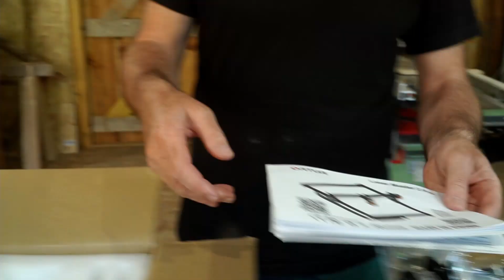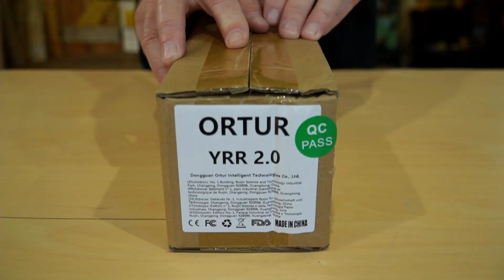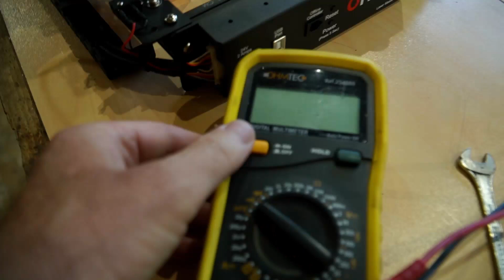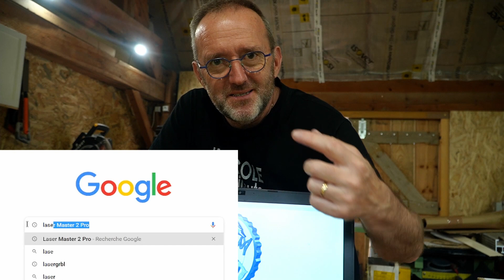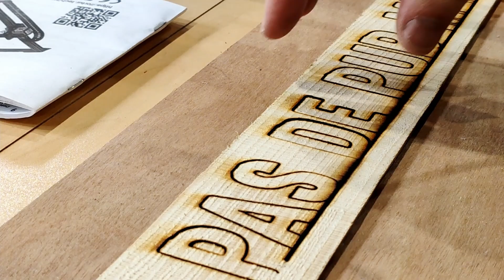🎁 Gravure Découpe LASER 😎 - MASTER 2 Pro de 20W et l'accessoire YRR 2.0 - Avec une réduction 😉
Un graveur laser étonnant de chez ORTUR le Master 2 Pro. C'est un laser de 20W capable de découper et de graver presque tout.
Je vous montre des exemples de gravure laser sur bois, sur verre, sur carton, et de découpe laser du bois et du carton et du verre

Voici le lien vers le Laser ORTUR MASTER 2 PRO et le COUPON de REDUCTION pour les abonnés:
Le graveur laser ORTUR (suivez bien ce lien pour que la réduction fonctionne)
Avec le coupon de réduction ORTURPRO le laser Master 2 PRO est à 327€ (389$)
Et du 1 Juin au 1 er Juillet, les 5 premières commandes gagnent l'accessoire YRR 2.0.

0:30 Unboxing Laser Master 2 Pro
1:10 Unboxing Accessoire YRR 2.0
1:30 Intro
2:30 Montage du laser
5:20 Montage accessoire YRR
5:55 Installation logiciel LaserGRBL
6:35 Présentation du laser et de l'accessoire montés
9:30 Quelques exemples
10:50 Conclusion

Données techniques du Laser ORTUR MASTER 2 PRO (extraites et traduites du site du fabricant):
Laser 20Watts Classe 4, 220V/24V 2A
Vitesse de gravure maximum 10000mm(10m)/minute
Surface de gravure utile 400mm * 400mm
Cadre en profilé aluminium
Utilise le logiciel LaserGRGL (inclu)

    - Plus de précision, Point de focale 0.08mm*0.15mm, peut facilement découper 9mm de contreplaqué. Une échelle de gris plus naturelle. Reproduit vos idées fidèlement.
    - Plus rapide. La vitesse de gravure est 2 fois plus rapide que le Laser Master 2, et 3 fois plus rapide que les autres. Jusqu'à 10 000mm/min de vitesse de gravure. Réalisez vos gravures efficacement.
    - Plus fiable. Structure métallique, assemblage facile, combinaison de pièces de haute précision, durée de vie plus longue. Le câblage peut résister à plus de 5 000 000 de flexions.
Permet un fonctionnement ininterrompu pendant 24 heures. Produisez vos idées en toute fiabilité.
    - Plus de sécurité. Ortur Laser Master 2 Pro peut offrir aux utilisateurs une plus grande sécurité car il dispose de plus de fonctions de sécurité.

Mon SHOP sur UTIP (plateforme de DON française)??
Un pourboire? C'est ICI sur UTIP(plateforme de DON française)

Mon Instagram secondaire: pm_production65

STOP PUBLICITE CACHEE - (Je n'ai rien à cacher et tous mes revenus et mes dépenses sont déclarés dans les comptes de mon entreprise)
Enfin, certains des produits ou matériels utilisés dans les vidéos de cette chaine peuvent être fournis pour réaliser une vidéo à titre de test ou de découverte.